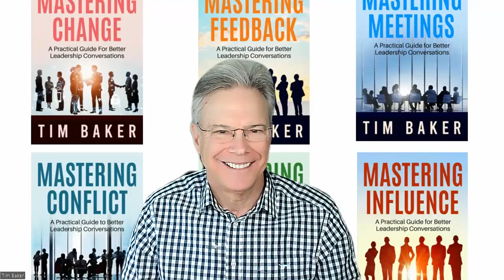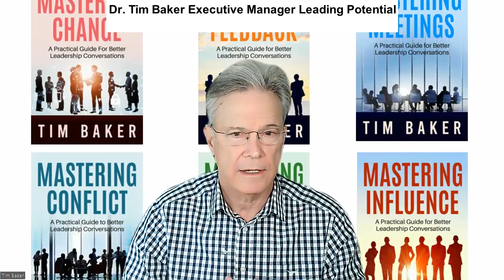Developing a High Performing Team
There are two dimensions to teamwork: task and relationship. Its the relationship dimension that makes all the difference!